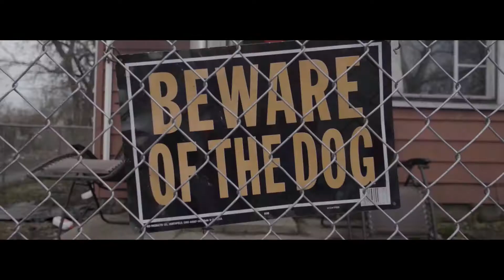Danny Zukko “AYE” Cash Ent Music